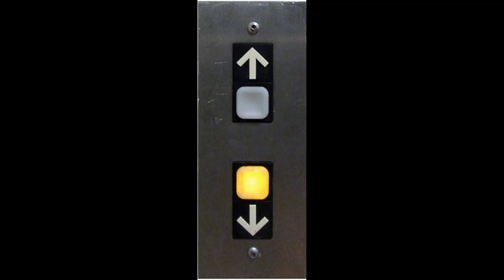Throwback Thursday of The Octopus Car Wash in Denver, CO